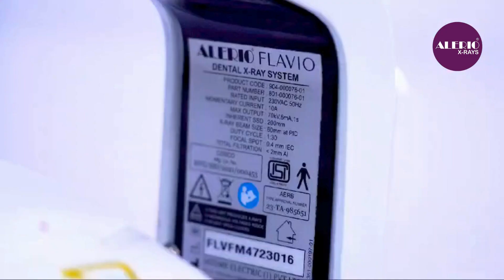ALERIO FLAVIO - Economical Intra-oral DC X-Ray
🚀 Powerful & Affordable
• ALERIO FLAVIO’s High-Frequency DC Generator delivers over 100kHz output.
• The X-ray head of 0.4mm Focal Spot Stationary Anode Tube offers exceptional image quality.

🛡 Safe & Simple
• ALERIO FLAVIO is surge-protected and withstands power fluctuations.
• The Digital Interface is pre-programmed and easy to use.

🦾 Compact & Versatile
• Highly compact ALERIO FLAVIO is lightweight and easily maneuverable.
• The unit can either be chair-mounted, floor-mounted or wall-mounted as desired.

• Made in India, ALERIO FLAVIO is AERB-approved and ISO safety-certified.
• Designed and developed with the idea of simplicity, safety and compatibility.

🥇 Service Supreme
• ALERIO X-Rays supreme after-sales support is available 24/7
• ALERIO delivers prompt after-sales service support across India.